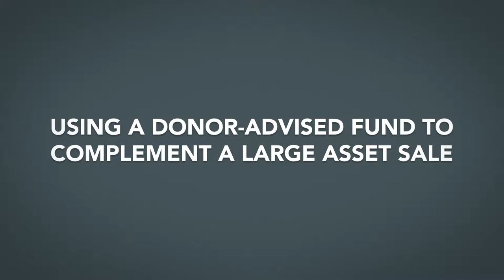Using a Donor-Advised Fund to Complement a Large Asset Sale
An advisor discusses how his client successfully used to a donor-advised fund to eliminate significant capital gains taxes on a real estate sale, ultimately enabling the client the give more the causes he cares about.

Established in 1991, Fidelity Charitable launched the first national donor-advised fund program and continues to offer innovative solutions for giving.  The Fidelity Charitable Giving Account® is a donor-advised fund, a type of giving program that combines the most favorable tax benefits with the flexibility to support charities with ease and at any time. It is designed to simplify charitable contributions and maximize giving.